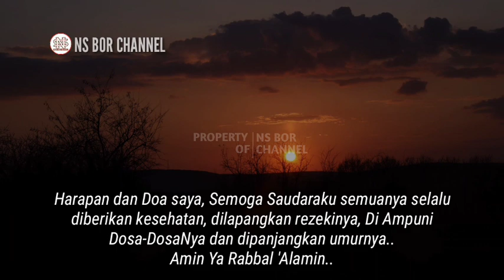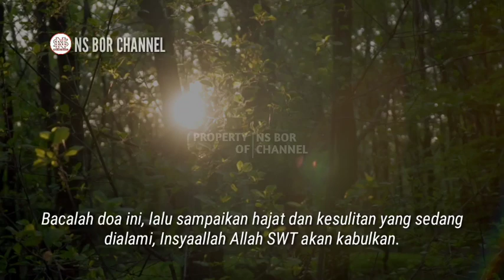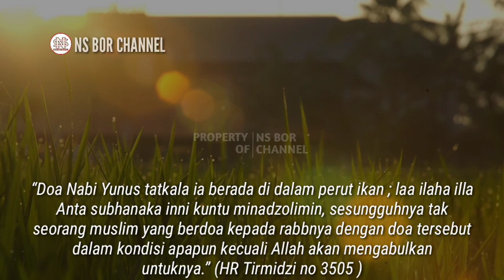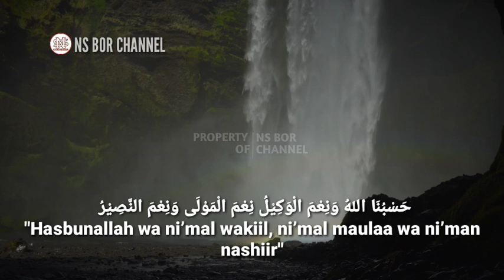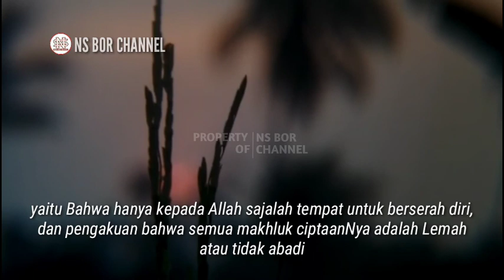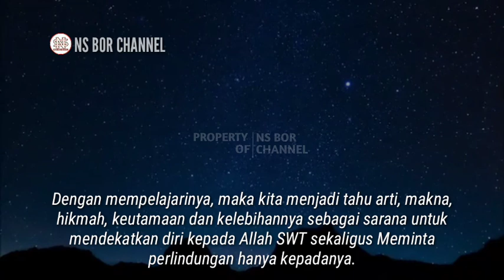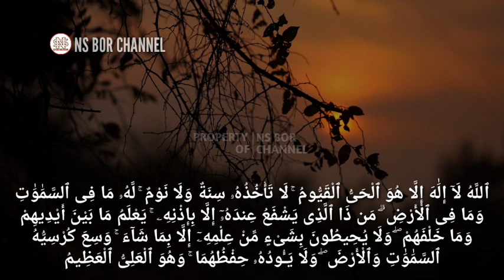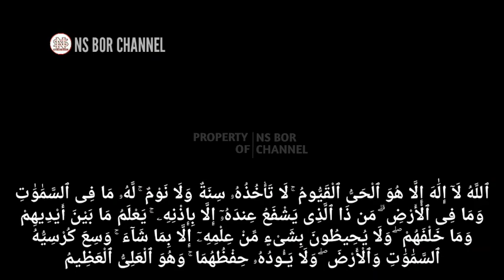Saat Hidupmu Penuh Cobaan Terhimpit Kesulitan, Rasulullah Ajarkan 2 Doa Pendek ini | Amalkan..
Hidup ini adalah perjalanan yang harus dilalui oleh setiap yang berjiwa.
Tidak ada satu jiwa pun yang hidup tanpa pernah mengalami kesulitan, termasuk Teladan Kita Rasulullah SAW.
Apabila Saat ini Ada diantara kita, hidup penuh dengan cobaan dan terhimpit kesulitan, bahkan mungkin ada sebagian dari kita yang sedang berputus asa.
BERTAHANLAH
Ada 2 doa pendek yang Rasulullah SAW ajarkan kepada kita semua.
Namun sebelum itu, dengan kerendahan hati saya mengajak anda semuanya untuk bergabung di channel ini dengan cara menekan tombol subscribe, dan menuliskan doa - doa dan harapan kalian di kolom komentar, sehingga kita bisa Amini bersama, Dengan Begitu mudah-mudahan harapan dan cita - cita kalian segera di kabulkan oleh allah SWT. Aamiin ya rabbal alamiin..
Sahabat beriman yang di rahmati Allah,
Inilah 2 doa pendek yang Rasulullah Shallallahu Alaihi Alaihi Wasallam Ajarkan kepada kita semua :
Doa yang Pertama Adalah :

“Lailaha illa Anta subhanaka inni kuntu minadhdhalimin” :
Artinya:
"Tidak ada Tuhan selain Engkau (Ya Allah). Maha Suci Engkau, sesungguhnya aku adalah termasuk orang-orang yang dzalim." ( QS Al Anbiya : 87 ).
Ini adalah doa Nabi Yunus saat berada di dalam perut ikan dalam kondisi sulit dan terhimpit.
Bacalah doa ini, lalu sampaikan hajat dan kesulitan yang sedang dialami, Insyaallah Allah SWT akan kabulkan.
Dari Saad bin Aby waqqash RA berkata, Rasulullah Shallallahu Alaihi Wasallam bersabda :
“Doa Nabi Yunus tatkala ia berada di dalam perut ikan ; la ilaha illa Anta subhanaka inni kuntu minadzolimin, sesungguhnya tak seorang muslim yang berdoa kepada rabbnya dengan doa tersebut dalam kondisi apapun kecuali Allah akan mengabulkan untuknya.” (HR Tirmidzi no 3505 ).
Dalam riwayat Al Hakim Rasulullah SAW bersabda :
“Maukah aku beritahukan kepadamu sesuatu Jika kamu ditimpa suatu masalah atau ujian dalam urusan dunia? kemudian berdoalah yaitu doa dzun Nun atau Doa Nabi Yunus : “La ilaha illa Anta subhanaka inni kuntu minadzolimin.”
Doa yang kedua adalah :

حَسْبُنَا اللهُ وَنِعْمَ الْوَكِيْلُ نِعْمَ الْمَوْلَى وَنِعْمَ النَّصِيْرُ
hasbunallah wa ni’mal wakiil, ni’mal maulaa wa ni’man nashiir,
Artinya ; Cukuplah Allah sebagai tempat diri bagi kami, sebaik-baiknya pelindung dan sebaik-baiknya penolong kami.

Sahabat Abdullah bin Abbas pernah berkata bahwa,  Hasbunallah Wanikmal Wakil adalah doa yang dipanjatkan oleh Nabi Ibrahim AS ketika beliau akan dilempar kedalam api yang membara.
Sedangkan Rasulullah SAW mengatakan kalimat tersebut dalam ayat ;
“Sesungguhnya manusia telah mengumpulkan pasukan untuk menyerang kamu, karena itu takutlah kepada mereka. Maka perkataan itu menambah keimanan mereka dan mereka menjawab “Hasbunallah Wanikmal Wakil nikmal Maula wanikman Nasir.” ( HR Bukhari no 4563 ).

Jazakumullah..

Di Channel ini juga membahas doa - doa lainnya seperti :
amalan dzikir
dzikirpenarik rezeki
doamustajab
doa penarik rezeki
doa mujarab
rezeki berlimpah
rezeki mengalir deras
doa terkabul
dzikir pagi
amalkan sholawat
Amalan Rezeki
Nasib Berubah
amalan
Drajat rezeki
doa
Sholawat
Sholawat nabi
Amalankan Segera
Rezeki Melimpah